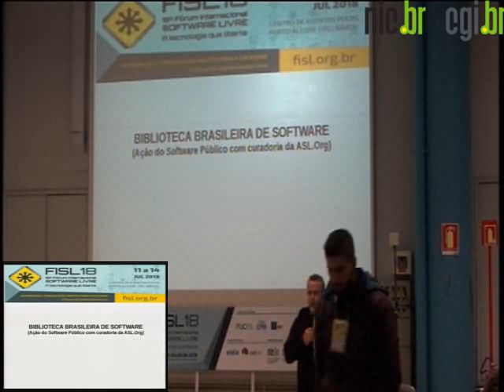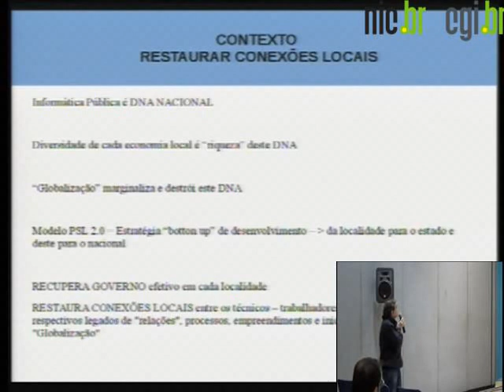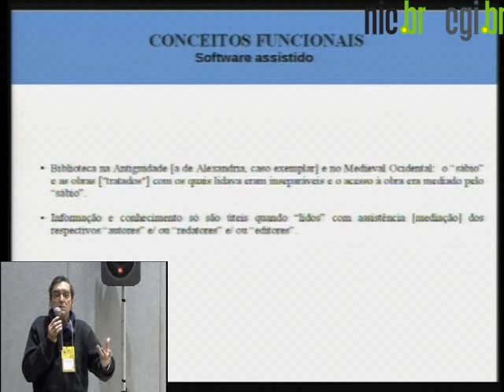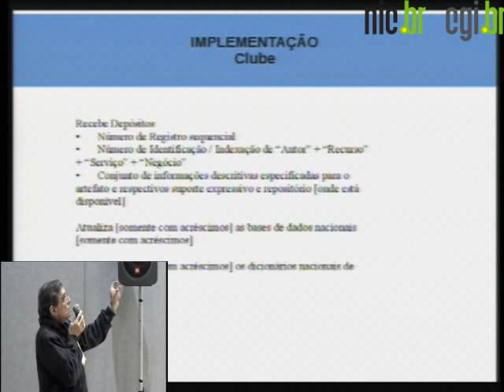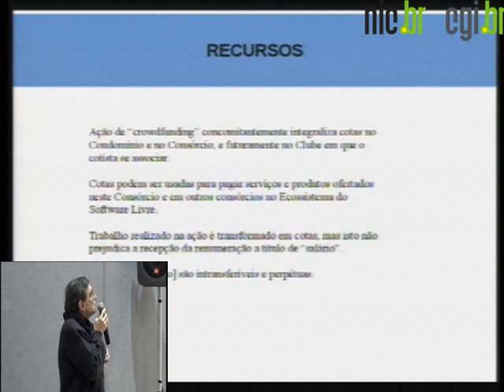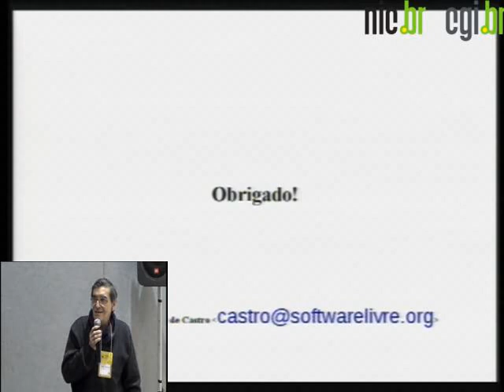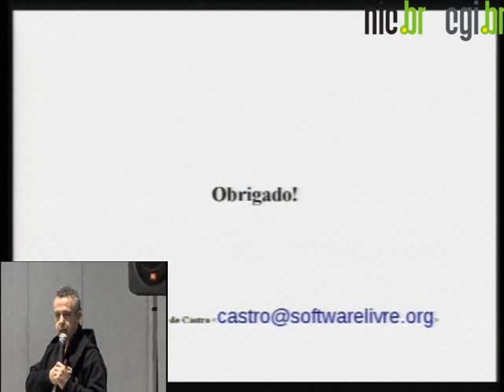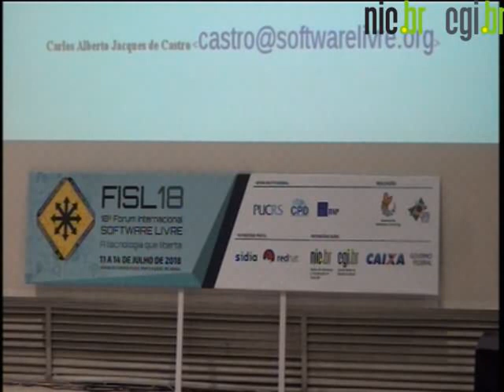BIBLIOTECA BRASILEIRA DE SOFTWARE:Plataforma unificada da TI, TICs e INTERNET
Palestra referente à BIBLIOTECA BRASILEIRA DE SOFTWARE - Plataforma unificada da TI, TICs e INTERNET no Brasil.

Carlos Alberto Jacques de Castro